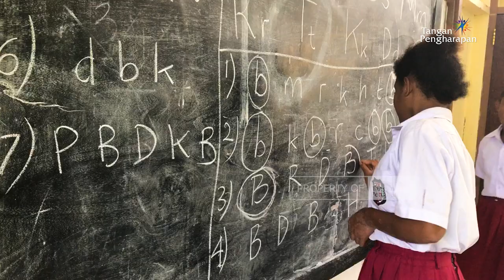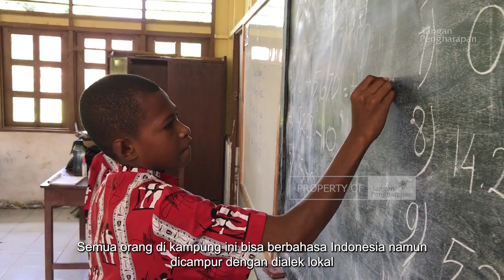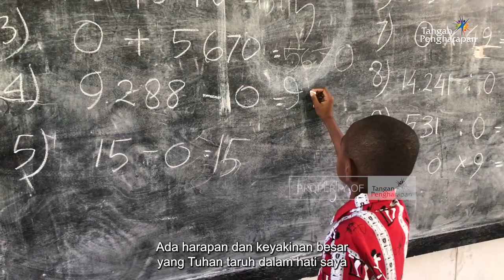Adopsi Guru Pedalaman #17